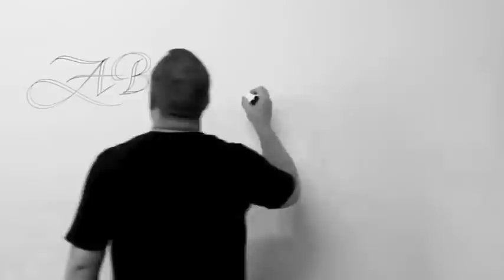Everything Fades Away | Seb Lester Calligraphy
I need to learn to do calligraphy on a larger scale for future art projects so an industrial size white board seemed to be the most practical solution. I left the camera running in my studio for a while and this little edit is the result. Recorded 29th July, 2014.

The music is 'Luna' by Dirk Maassen, maassen-music.com. I am a big fan of Dirk's. I feel his music finds a sweet spot where tradition and modernity meet. It sounds very contemporary to me but draws on history. This is what I try to achieve visually in my work, so a good match I feel.